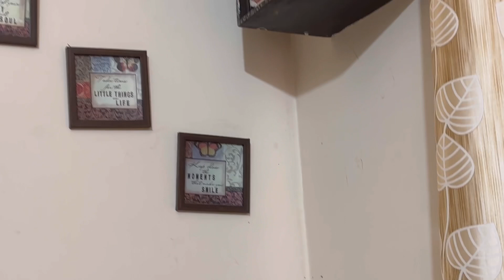Chand ki baat 2/इतने गेस्ट अवॉर्ड/दशहरे की साफ सफाई/नागौर से आए कस्टमर/Odhani Boutique/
Chand ki baat 1

Chand ki baat 2